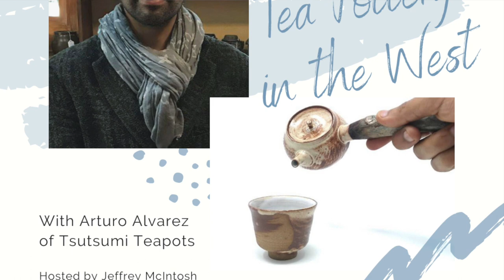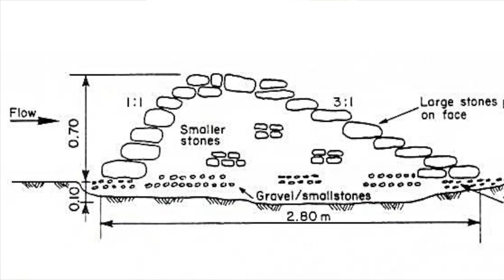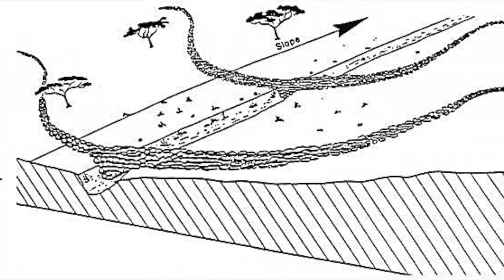Tea Pottery in the West - Interview with Arturo Alvarez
An interview of Arturo about his experience and Approach to making teapots here is the West, hosted by Jeffrey McIntosh on Instagram on July 11th

About Arturo Alvarez:
Arturo was born in Santa Ana, CA and grew up in Long Beach, CA. He studied fine arts his whole life, attended LBCC majoring in fine art. He is currently on a quest to master the the teapot and explore creative expressions within the parameters of simplicity, functionality, and elegance.

📸Follow Arturo Alvarez - Tsutsumi Teapots on instagram for more updates📸

CC: All Photos and Videos used are from Arturo Alavrez
Building an immersive and educational experience for tea enthusiasts. I will be creating a series of short-form videos on Youtube for all things related to tea and puerh tea.

🍵Seattle, WA Tea Tasting Studio Open (Book thru AirBnB Experiences)